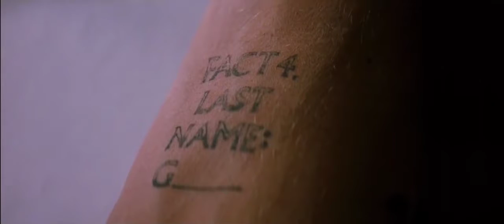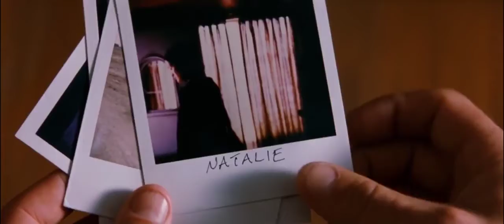Taro - Memento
Movie - Memento (2000, Christopher Nolan)

All copyrights belong to the original owners. I did the edit and that is the only thing I own in this video.

Lyrics -
Indochina, Capa jumps Jeep
Two feet creep up the road
To photo, to record, meat lumps and war
They advance as does his chance, ohh
Very yellow-white flash
A violent wrench grips mass
Rips light, tears limbs like rags
Burst so high, finally Capa lands
Mine is a watery pit
Painless with immense distance
From medic, from colleague, friend, enemy, foe
Him five yards from his leg
From you Taro, oh
Do not spray into eyes
I have sprayed you into my eyes
3:10 p.m.
Capa pends death, quivers, last rattles, last chokes
All colours and cares glaze to grey
Shriveled and stricken to dots
The left hand grasps what the body grasps not, ohh
Le photographe est mort
3.1415, alive no longer my amour
Faded for home May of '54
Doors open like arms, my love
Painless with a great closeness
To Capa, to Capa Capa dark after nothing
Re-united with his leg
And with you, Taro, oh
Taro, ohh
Hey, Taro!